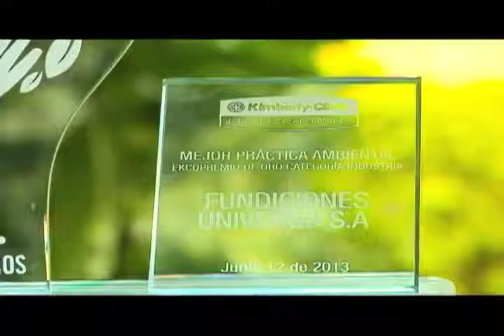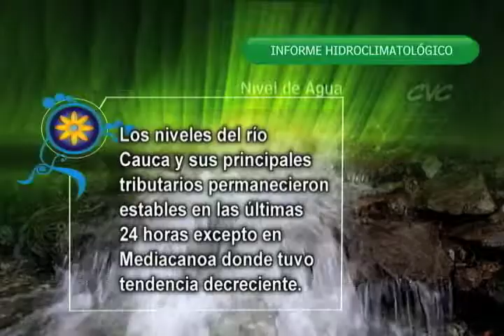Cuentos Verdes 6 de Agosto de 2013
EKCOPREMIOS 2012

Con el objetivo de resaltar las prácticas ambientales más sobresalientes de las empresas del país se llevó a cabo un concurso a nivel nacional donde una empresa vallecaucana se llevó los honores gracias al apoyo de la CVC. Conozca en el Cuento Verde de hoy el proceso productivo que se ganó el reconocimiento...

Más información: 6206600 Prof. /Comunicador Hermann Bolaños